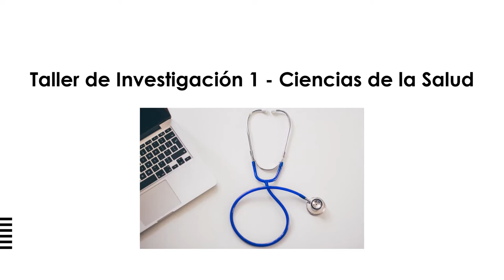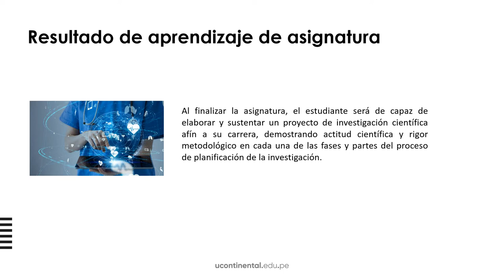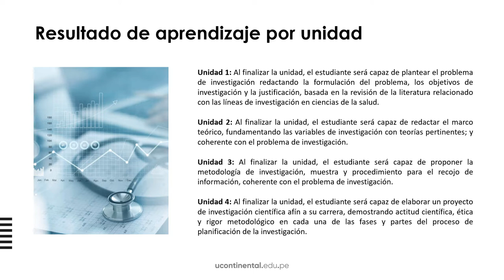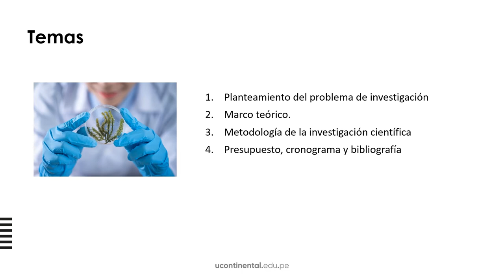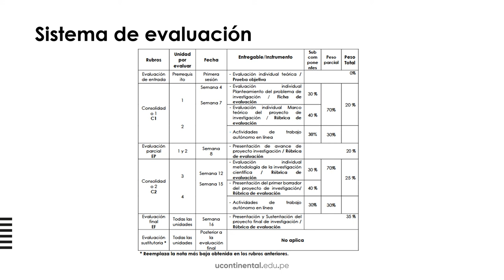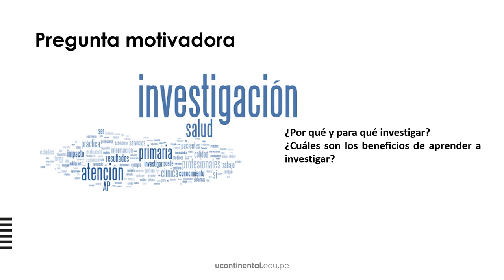Presentación de la asignatura: Taller de Investigación 1 Ciencias de la Salud